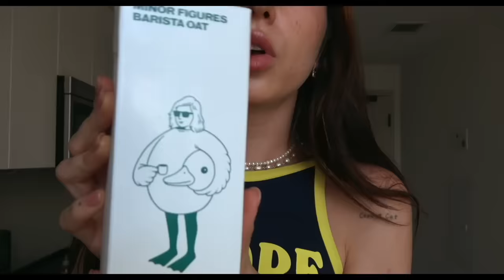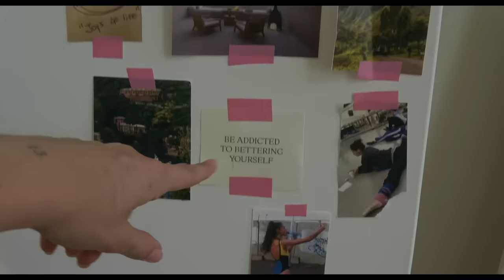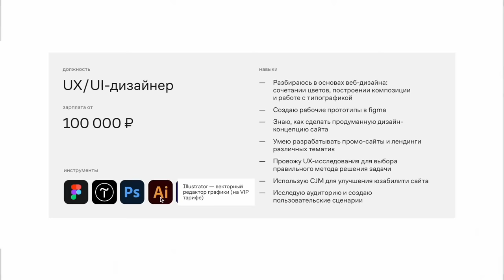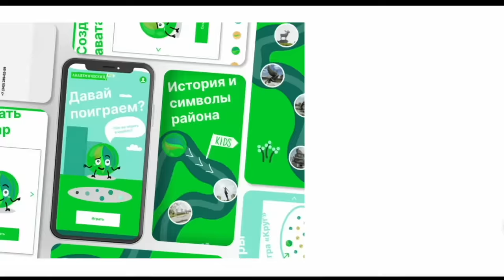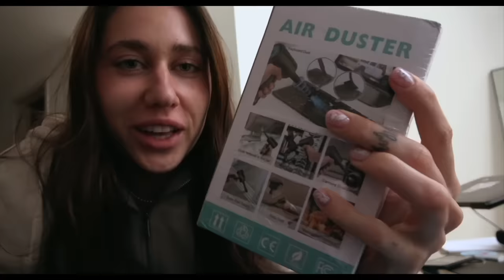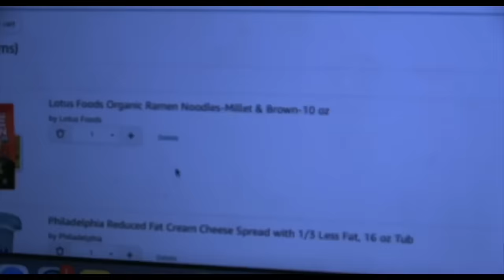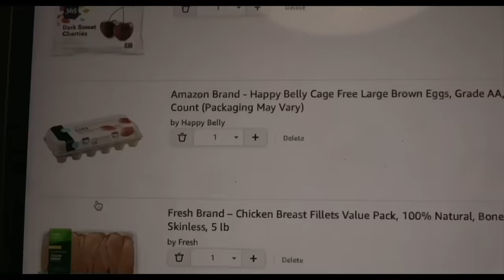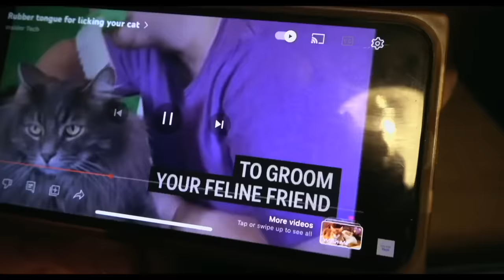Жизнь в ЛА ˚ ༘♡⋆ Рутина и Онлайн Знакомства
xx
Мари

P.S. Это видео спонсировано Contented.